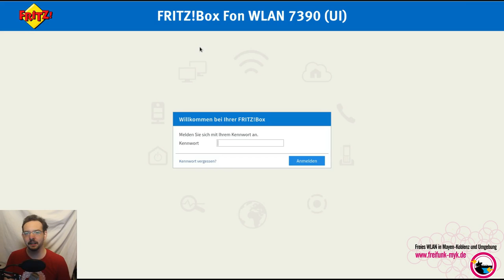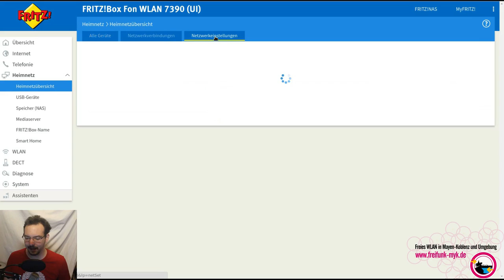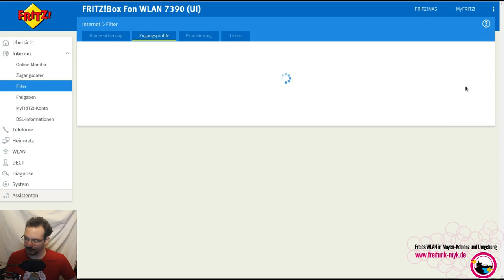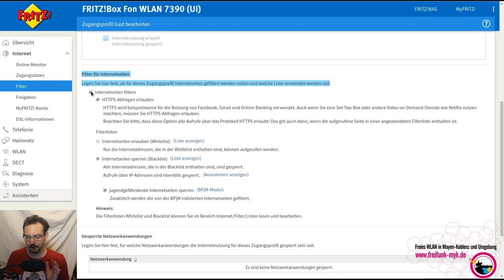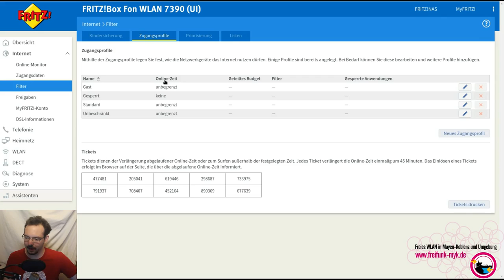Freifunk Mayen-Koblenz: FRITZ!Box Gastzugang (einfache Methode)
Über den Gastzugang der FRITZ!Box lässt sich ein Freifunk-Router vom lokalen Netzwerk trennen und so Schäden durch Angriffe minimieren. Durch die hier gezeigte Methode erhält der Freifunk-Router fortan keinen Zugang zu ihrem persönlichen Netzwerk, kann jedoch weiterhin unbeschränkt auf das Internet zugreifen.